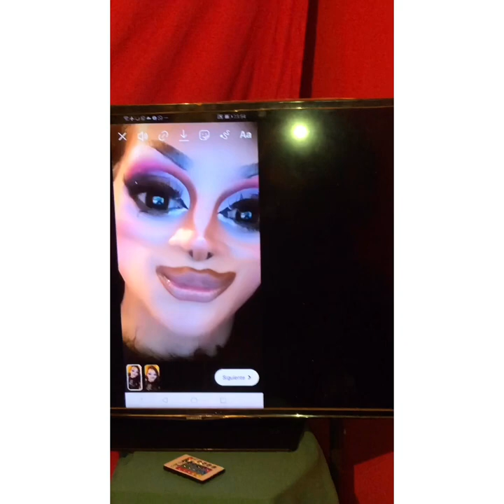Pasándola con vane - Backstage 2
Pasándolo con vane , conducción Vicktoria Jhonstar, participación Vanessa hudsson e Jessica Jhonstar, más la gran Sophia KELLER